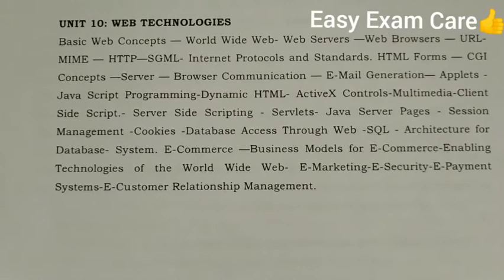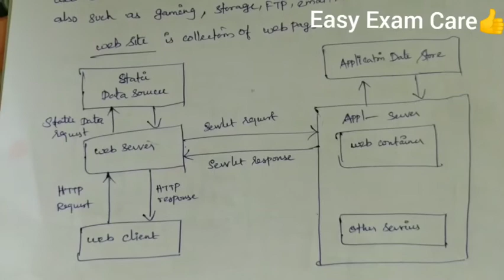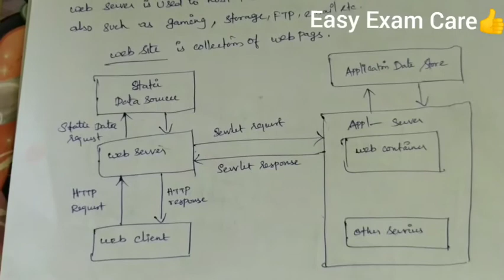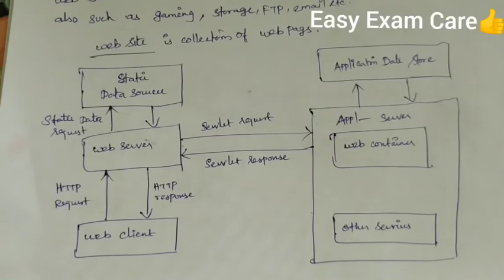Trb polytechnic exam web technology subject brief notes in tamil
Here with i have attached Trb polytechnic exam web technology subject brief notes .
how to crack trb polytechnic lecturer exam 2020 || how to clear trb polytechnic exam 2020

TRB polytechnic Compiler design full syllabus covered notes with example programs in tamil

TRB polytechnic Multimedia full syllabus covered notes with example programs in tamil

System software || system programming subject brief explanation with example program in tamil.

trb polytechnic syllabus Computer architecture subject full explanation in tamil part 1

Trb polytechnic exam Computer architecture subject explanation part 2 in tamil with examples

Digital logic || trb polytechnic exam computer science digital logic full syllabus explanation

Trb polytechnic exam computer graphics subject explanation in tamil

Trb polytechnic exam 2020 Operating System brief explanation in tamil

Trb polytechnic exam computer networks subject brief explanation with examples in tamil

Trb polytechnic exam 2020 database system subject brief notes in tamil explanation

Theory of computation part 1

Theory of computation part 2

Theory of computation part 3

Theory of computation part 4

Theory of computation part 5

Theory of computation trb question with explanation answers

Theory of computation part 6

Theory of computation part 7

Theory of computation part 8

Theory of computation part 9